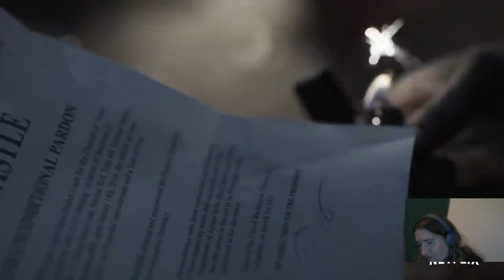Punisher Season 2 Teaser Trailer review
my and Sully review of Punisher Season 2 Teaser Trailer